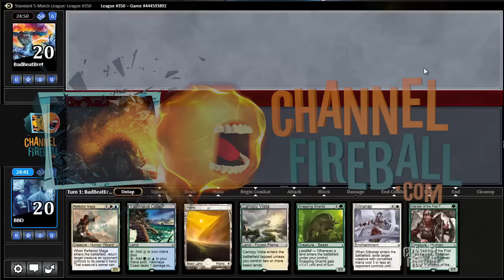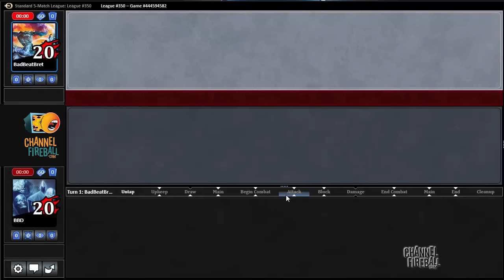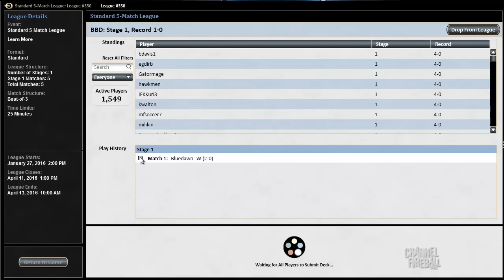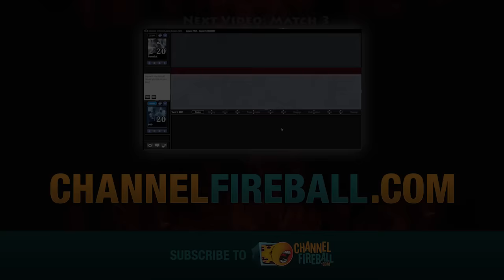Channel BBD - Standard Bant 'Walkers (Match 2)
BBD brings you an aggressive W/U/G deck that uses Gideon and Nissa to amplify its army!